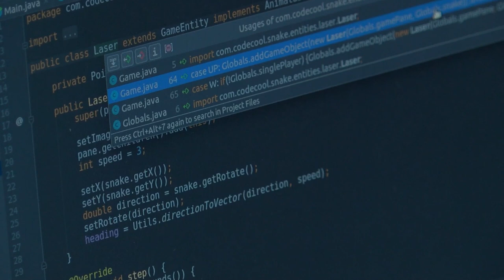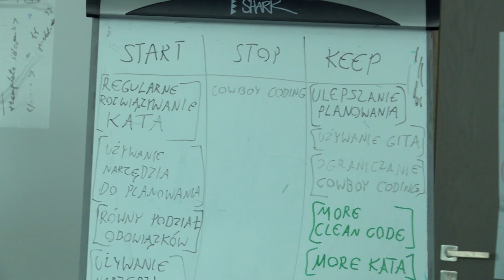I Ty możesz zostać programistą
Wypowiedź: Adam Panasiuk, mentor IT w szkole programowania Codecool

Rynek IT jest jednym z najprężniej rozwijających się, a prawie 90% ofert pracy dla informatyków skierowanych jest do programistów. Eksperci przekonują, że nawet humaniści są w stanie zacząć kodować.

Osoby, które chcą podjąć naukę programowania mają do wyboru wiele różnych ścieżek kształcenia. Kodowania można uczyć się samodzielnie, z tutoriali, podręczników i for internetowych, czy wybrać się na 5-letnie studia informatyczne. Można także się zapisać na krótki kurs programowania tzw. bootcamp. Każda z tych ścieżek ma swoje wady i zalety. Warto połączyć kilka metod, aby nauka była jeszcze efektywniejsza.

By zostać dobrym programistą trzeba mieć jednak przede wszystkim ogromną motywację i chęć do nieustannego rozwoju, bo świat IT rozwija się szybko i prężnie.

Programowania może spróbować każdy, nie ważne czy wcześniej ukończyło się studia z prawa czy filologii włoskiej. Powstaje coraz więcej szkół, które uczą kodowania od podstaw, a najważniejsze cechy, na które patrzą to: znajomość języka angielskiego, chęć do współpracy w zespole, zapał oraz zdolność do analitycznego myślenia.

Współczesny programista to jednak nie tylko osoba o analitycznym umyśle, która zna języki programowania i sprawnie koduje. Obecnie firmy, nie tylko te technologiczne, stawiają na osoby, które potrafią pracować projektowo, nie boją się współpracy w zespołach, a także cechuje je kreatywne myślenie. Pracodawcy coraz częściej wskazują, że doceniany przez nich pracownik to ktoś, kto potrafi dzielić się swoją wiedzą i doświadczeniem z innymi. Dzięki temu firma zyskuje zgranych i doświadczonych programistów.

Coraz więcej firm potrzebuje programistów, bo coraz więcej przedsiębiorstw sięga po nowe technologie, żeby wyróżnić się na rynku, czy wręcz na nim przetrwać. Przykładem są przedstawiciele sektora bankowego, ubezpieczeniowego czy finansowego. Podobny trend widać w branży reklamowej. Specjaliści IT zatrudnienie znajdują w agencjach interaktywnych, przy e-commerce, a nawet w placówkach medycznych.